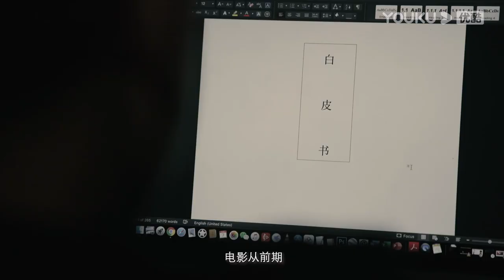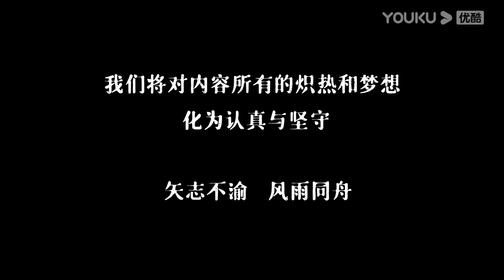【造梦者】EP01 | 内容人走心讲述影视重生 | 优酷 YOUKU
【造梦者】本片以“认真与坚守”为核心主题，由包括杨文军、张挺、王学圻、五百、陆伟、令狐列、沈乐平、邸省、姜小巍、宋韬、杜刚阳、李路、孟庆光、白天石（排名不分先后）等在内的多名优秀内容人参与录制。2020年是个极为特殊的年份，在全球共同“抗疫”的大背景下，内容行业遭受不可小觑的振荡。随着疫情逐渐缓解，内容行业内各个接口目前已相继有序复工。在内容行业重整旗鼓的关键时刻，优酷希望借以此片讲述内容产业链上各环节工作者所面临的挫折与挑战，对行业的坚持与坚守，对内容的执着与热爱。优酷与优秀内容人联合向行业发声：虽道阻且跻，但不忘初心，我们守望相助，风雨同舟，矢志不渝。
嘉宾：杨文军/王学圻/五百/陆伟/沈乐平/李路

注优酷海外媒体账号获取更多最新资讯！